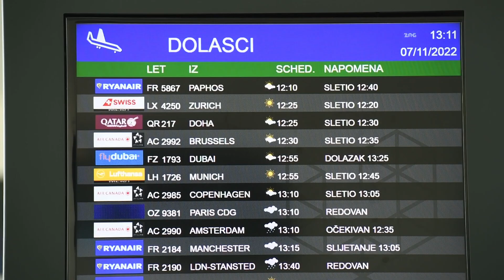Miodrag Borojević nakon povratka iz Dubaia o svojoj ulozi u transakciji uloga Fortenove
Zagreb, 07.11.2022 - Miodrag Borojević nakon povratka iz Dubaia o svojoj ulozi u transakciji uloga Fortenove. Snimila: Neja Markičević / CROPIX